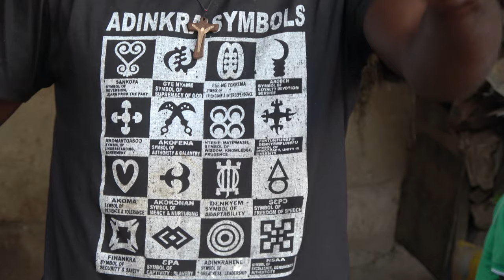Dye Production for Adinkra Symbol Ink at Ntonso Craft Village - Ghana Dec 2019 Tour